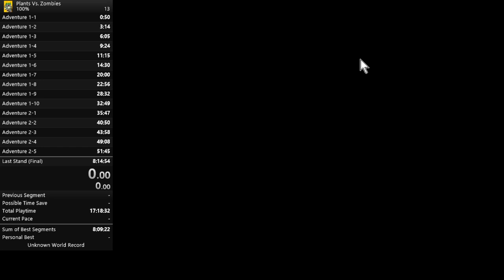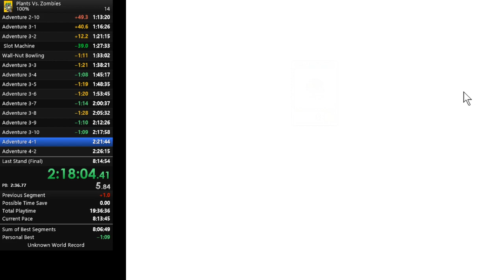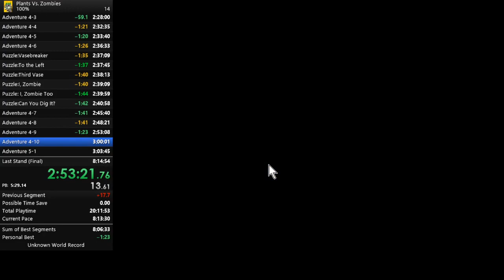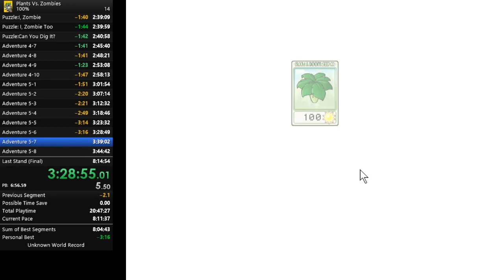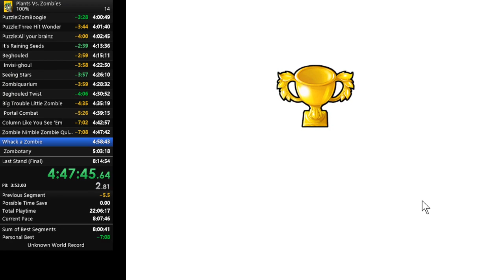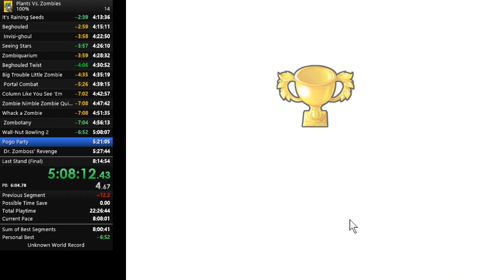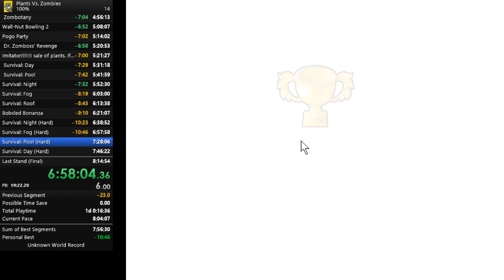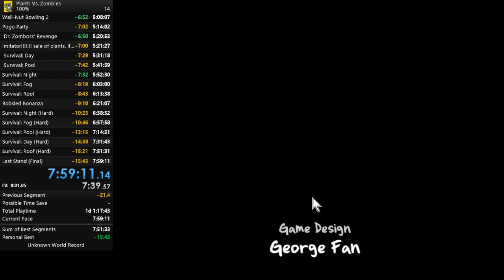100% in 7:59:11 . SUB 8!!!